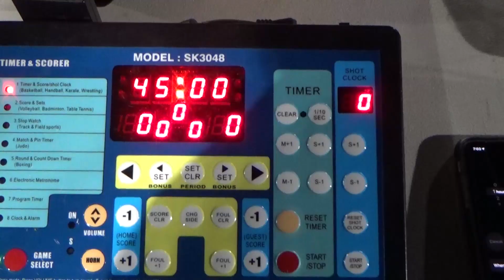Foro 360 Pro vs Premier Legends, 12-19-2020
The Roja League Invierno, Match 5 at Foro Sports Club.
Foro 360 Pro vs. Premier Legends.
December 19, 2020, Saturday, 7pm. Foro winning 2-1, HT. 4-2, Foro, FT.
Goalscorers for Premier Legends, Jaden Servania (Reed Berry) and Eric Romero (Chris Fuentes).